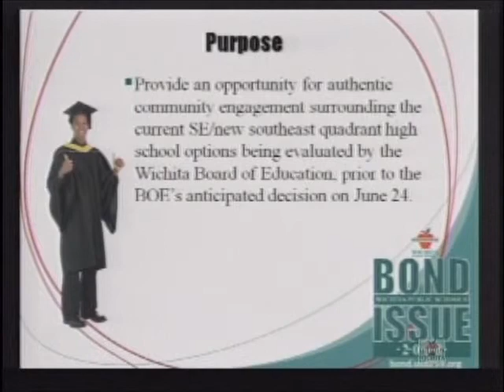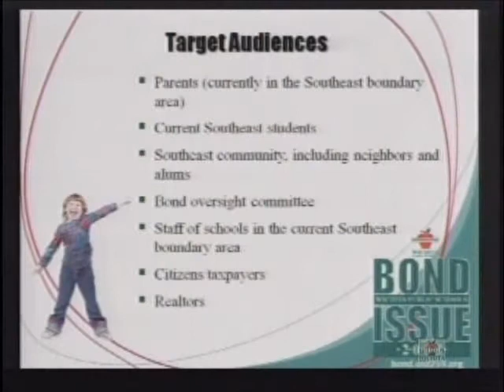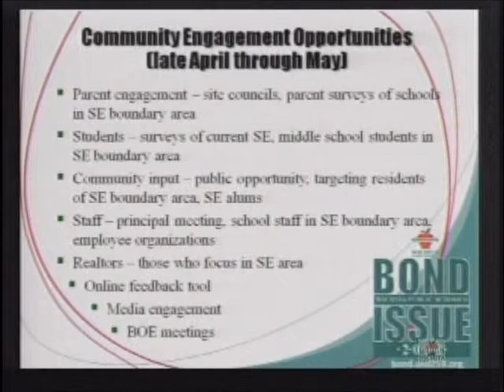Wichita Southeast High School Discussion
The Wichita Board of Education discusses the future of Southeast High School at its April 8, 2013 meeting.

(Since the Wichita school district does not provide access to video of past meetings, it's up to citizens to provide this service.)